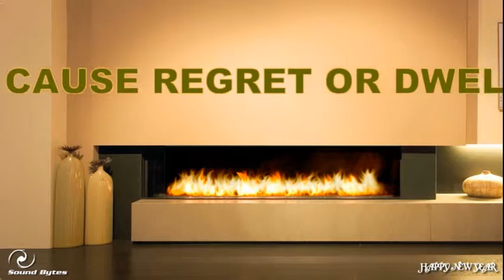FoodTriv4 Jan1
Sound Bytes Network January Trivia